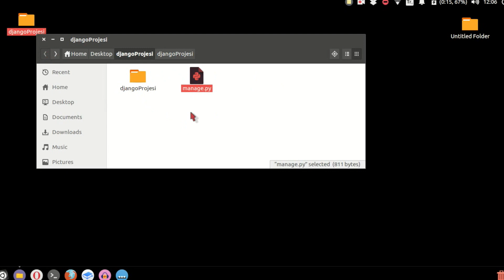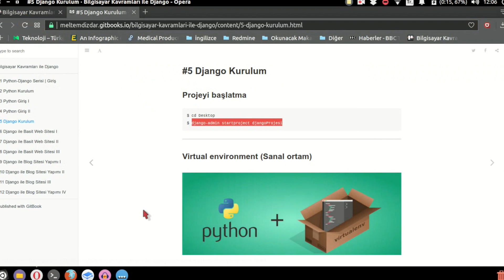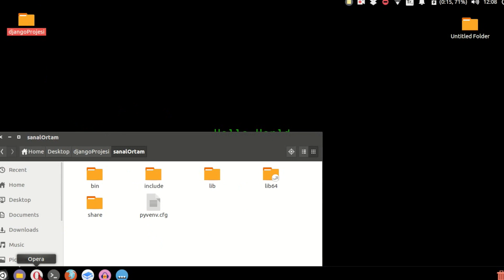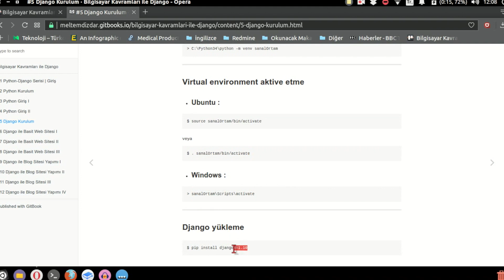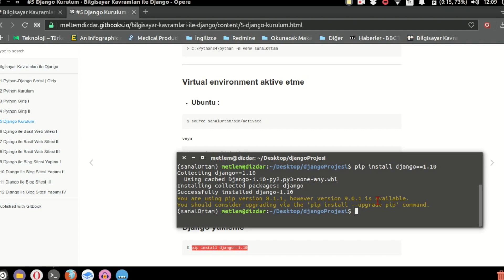Python-Django 5: Kurulum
Video serisinin beşincisinde, Django'ya geçiyor ve kurulumunu anlatıyoruz. Bu video serisi Meltem Dizdar tarafından hazırlanmaktadır.